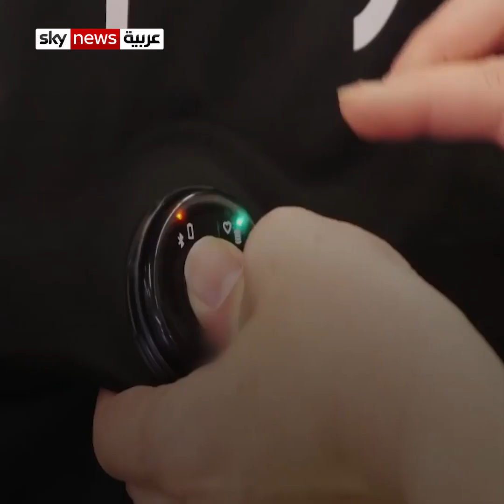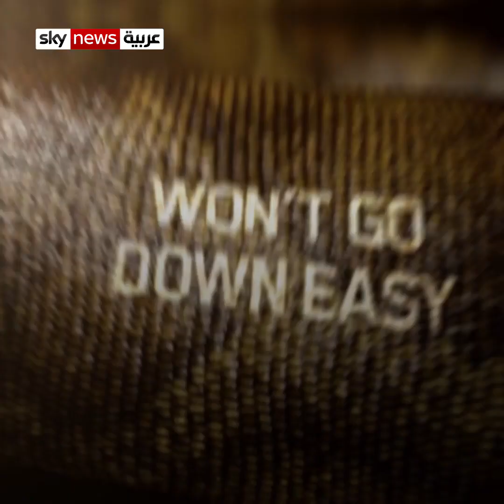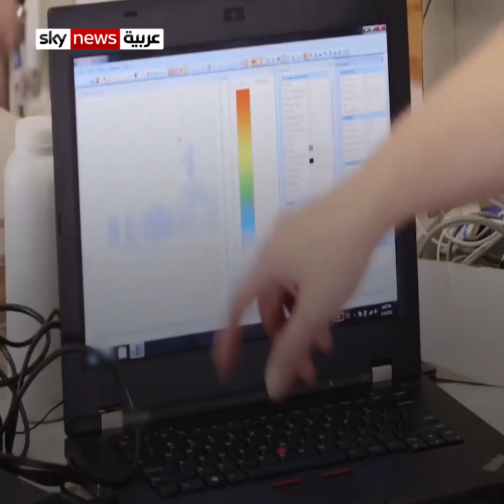أميركي تبتلعه أفعى الاناكوندا ليكتشف احشاؤها